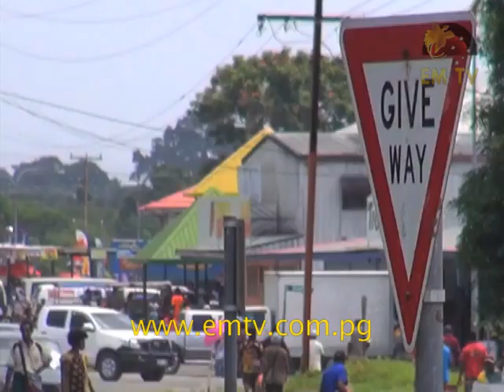Water and Sanitation Remains a Big Problem for Duke of York People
Water and sanitation remains a big problem for the Duke of York people of East New Britain province.

Despite a development boom happening in Kokopo, the 15,000 people on the nearby island continue to face a severe shortage of clean water and inadequate sewage disposal.

Drinking and cooking using uncleaned water from dug out water holes and bath using the sea, is considered a normal way of life on the island.